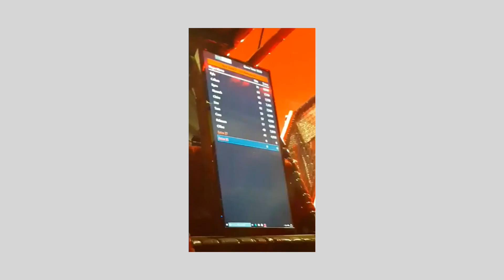OMG! ARE YOU OKAY?!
Literally one of the funniest nights, it's always good to do something different.

📍Glasgow, Scotland

SHOW MORE